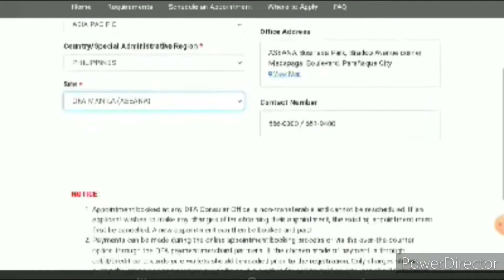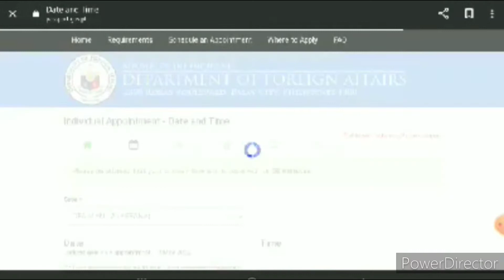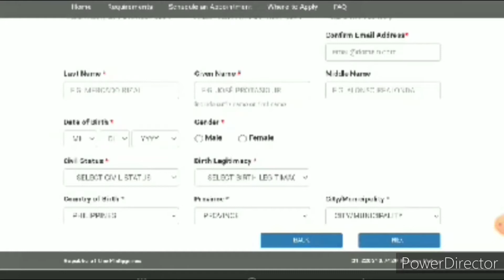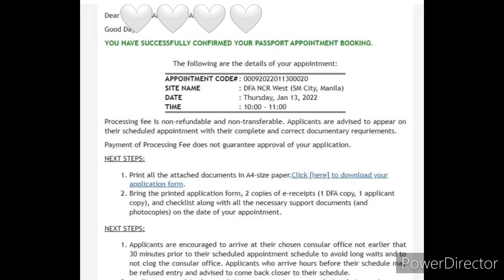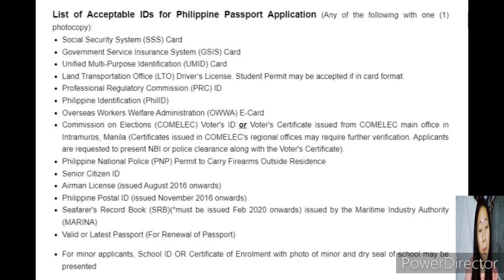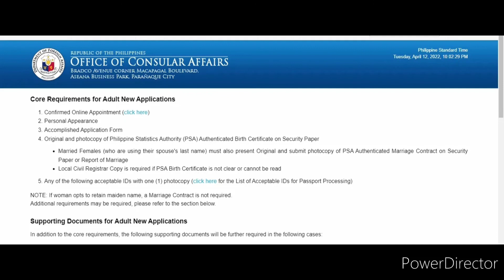PAANO KUMUHA NG APPOINTMENT SLOT SA DFA | NEW PASSPORT APPLICATION 2022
✅This video is all based on my experience

Please be advised that minor/typographical errors in fields such as parents’ names, place of birth and old passport number may be corrected during the processing stage. However, any error in the applicant’s name and date of birth fields in the application form cannot be corrected during the passport appointment. Further, regardless of the field where the error is present, any application with two or more incorrect entries shall be rejected or be subjected to further review.

Applicants must ensure that the information being submitted during the online booking of appointment is complete and accurate. Multiple errors and/or misrepresentation of information may result in failure in the capturing of the applicant’s biometrics, or be considered as grounds for rejection of the passport application.

CLIENTS' CONCERNS UNIT
Office of the Executive Director
Office of Consular Affairs
Bradco Avenue corner Macapagal Boulevard
Aseana Business Park, Parañaque City 1714 Philippines

NEW PASSPORT APPLICATION